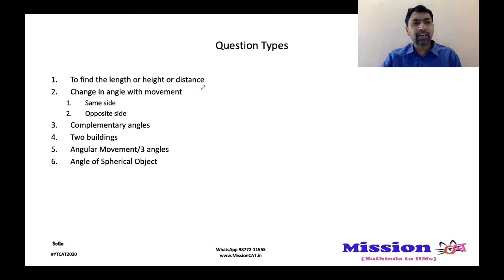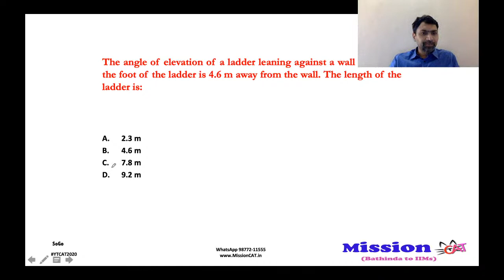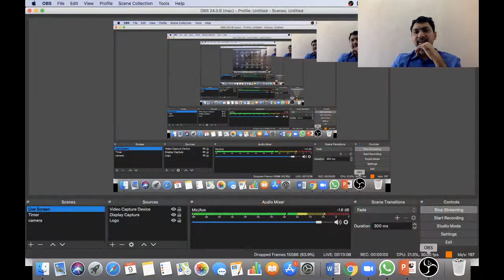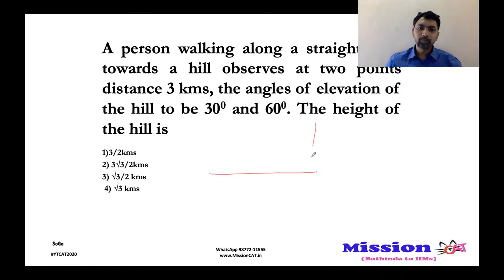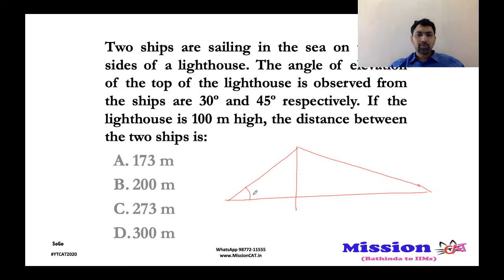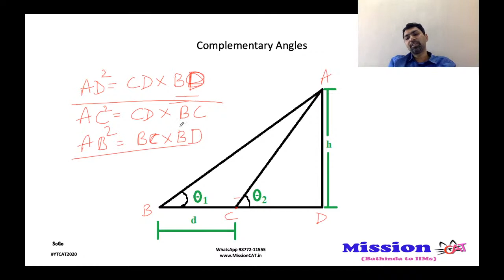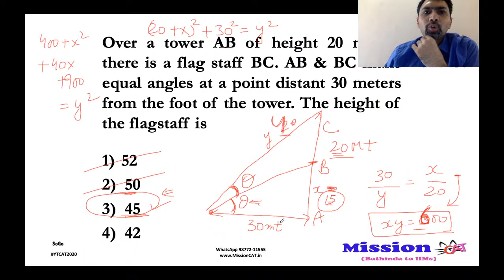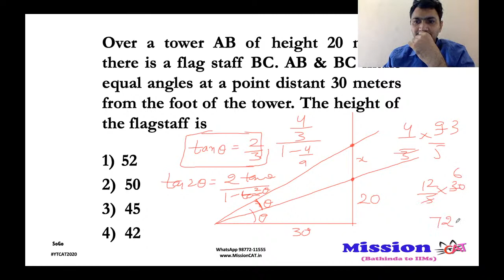Trignometry | Height & Distance I Basics | Quant | CAT | Sony Goyal | IIM A | MissionCAT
About Video :
This video helps students to master basics of Trigonometry & Height & Distance.
Sony Sir with his unique techniques makes Trigonometry & Height & Distance fun and enjoyable.
It is very important to learn basic Calculations before starting with Data Interpretation for CAT, XAT, IIFT, SNAP, CMAT, SSB, SSC BANKING EXAMS etc.

Free Practice Test on App
Test Code for this Class:

Batch Code : YTCAT

For Extra Practice :
Join YTCAT+

About SoGo :
Mr. Sony Goyal is an alumnus pf IIM Ahmedabad, with record of cracking CAT 12 times 99%iler & above. He coach students to get into Best B Schools in the country. He is founder of Social Organization "Prayaas". He is also working as Director at Mission CAT to provide quality education and guidance for success oriented careers.